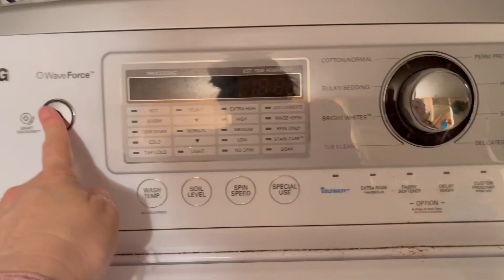FALL RESET DAY 2023 / SAHM DAY IN THE LIFE / Spending a fall day taking care of all things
Join me for a fall reset day as a stay at home mom. I have a list of things I need to get done on this reset and it felt so good to have them out of the way in time for the weekend.

Do you like to devote a day to resetting your home or do you prefer to take care of things throughout the week. I just like to have it all done and then do upkeep as the week goes on. We keep busy on the weekends so having a clean house and the laundry done helps me to enjoy our family time better.

Let's be friends!

Ice Cream Business : Two Mermaids Ice Cream Co